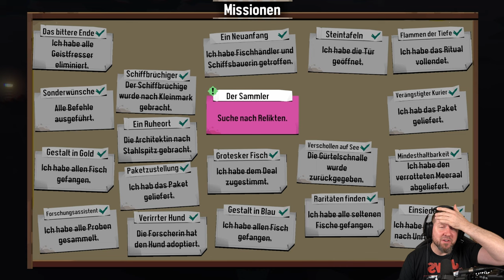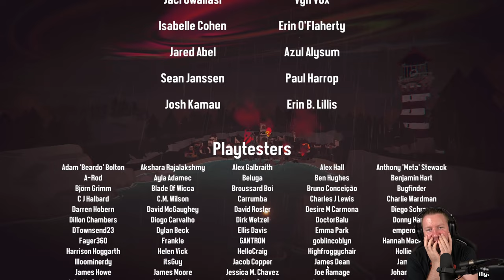DREDGE [016] Das ENDE aller Dinge | German Gameplay [WITHOUT Sleeping]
Von deinem neuen Zuhause im abgelegenen Archipel "The Marrows" aus begibst du dich ins Wasser und durchsuchst die Tiefen nach kuriosen Sammelobjekten und über 125 Tiefseebewohnern. Erforsche jedes Gebiet, während du Quests erledigst und benachbarte Inselregionen besuchst – jede mit ihren eigenen einzigartigen Möglichkeiten, Bewohnern und Geheimnissen.

▪ TITEL: DREDGE
▪ GENRE: Survival Horror | Indie-Horror
▪ RELEASE: 2023
▪ STUDIO: Black Salt Games
▪ PUBLISHER: Team17